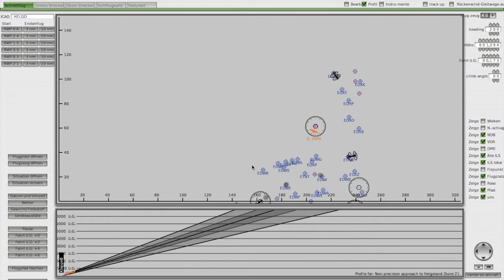X-plane Inselhopping #1 Ostfriesische Inseln//1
Wir haben mal ein Inselhopping auf den ostfriesischen Inseln gemacht. In diesem ersten Teil fliegen wir von Helgoland nach Norderney und von dort aus nach Juist. Die Flugzeuge sind ein Baron B58 und eine cessna c400. Wenn es euch gefällt lasst eine positive Bewertung und ein Abo da.